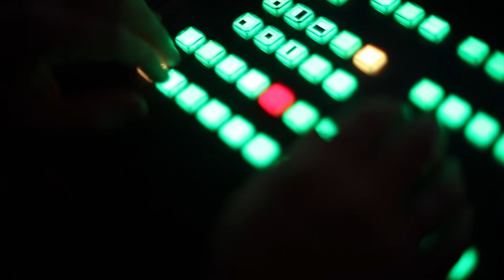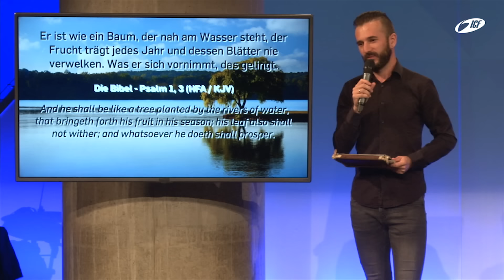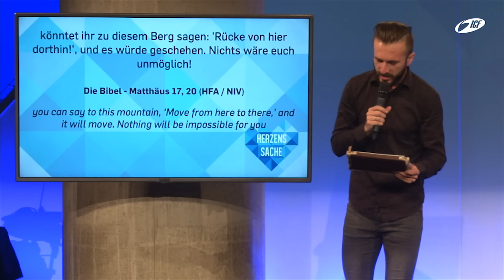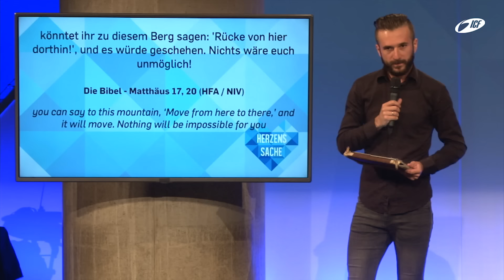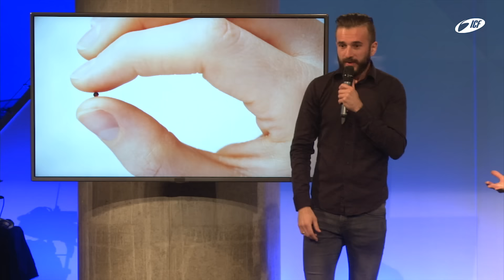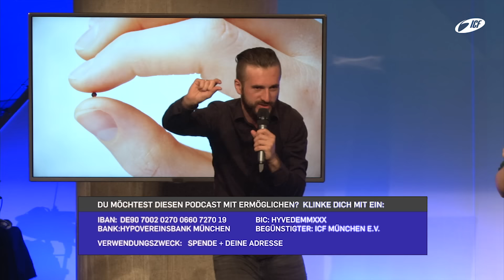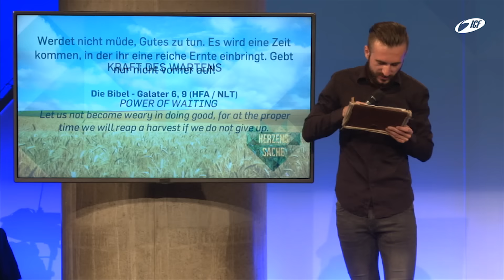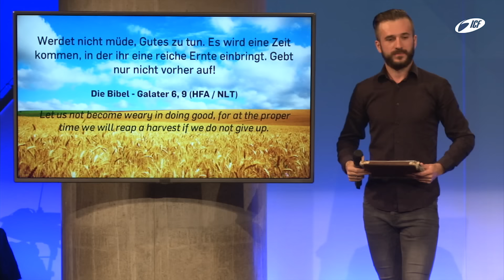Aller Anfang (ICF München Videopodcast)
Eine Predigt aus der Serie »Herzenssache« mit Sergey Mazhuga vom 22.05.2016

"In den Herzenssache Celebrations lassen wir unsere Prediger den Inhalt der Message selber festlegen. Jeder spricht dadurch zu einem Thema, das Gott ihm aufs Herz gelegt hat bzw. das ihn gerade bewegt. Von unseren Gastpredigern hören wir natürlich ihr persönliches Best Off."